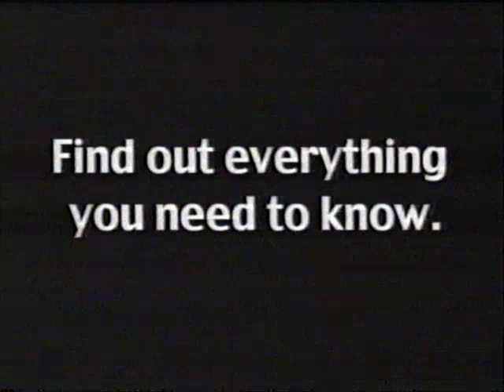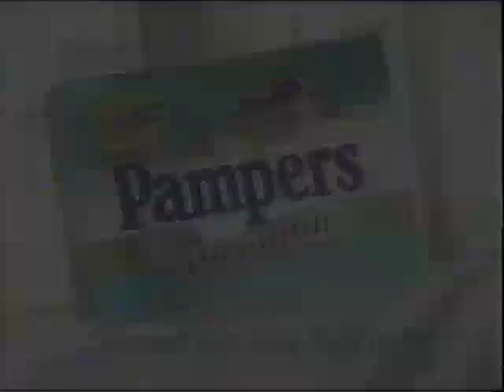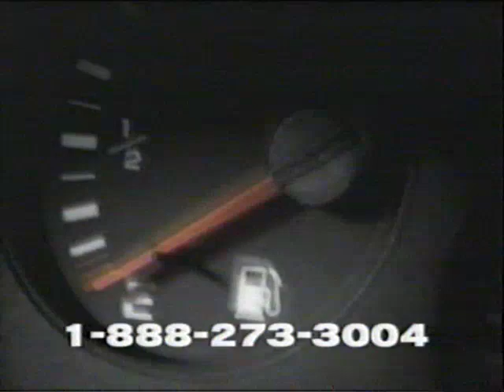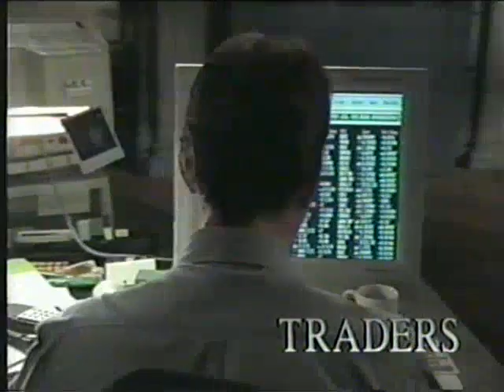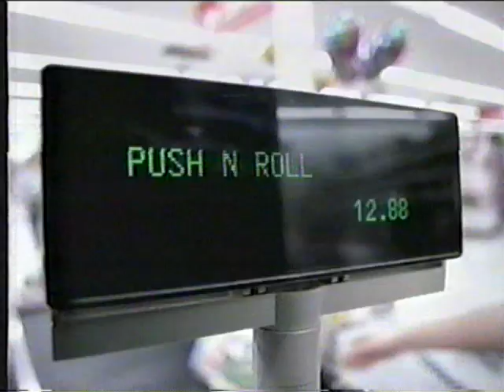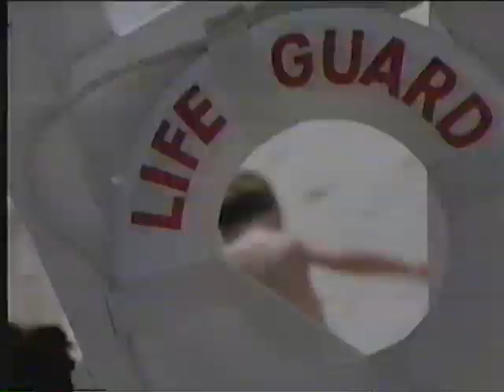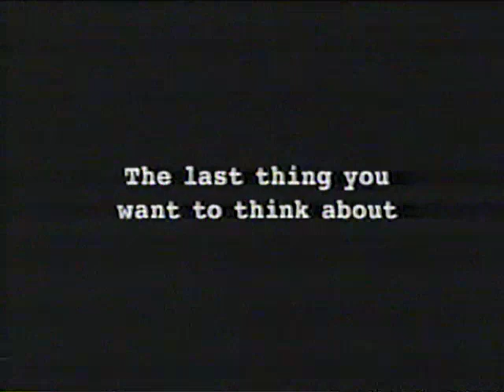90's Commercials Ontario Vol 137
Saturn 3 Door Coupe
Law & Order on CTV promo
Castrol Super Series CASCAR
World of Work
CKCO News promo
McDonald's Big Xtra
Pampers Premium
Chrysler Intrepid
President's Choice
Canadian Tire Auto Club
Canadian Club
Oldsmobile
Five Alive
Traders promo
Walmart
Disney's Tarzan
Huggies Little Swimmers
KFC/Taco Bell/Pizza Hut Star Wars promo
Toyota Sienna
Global News at 11 promo
Bynon promo